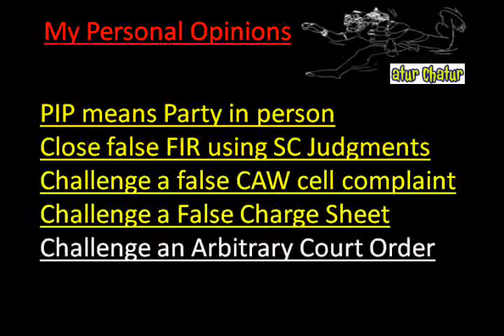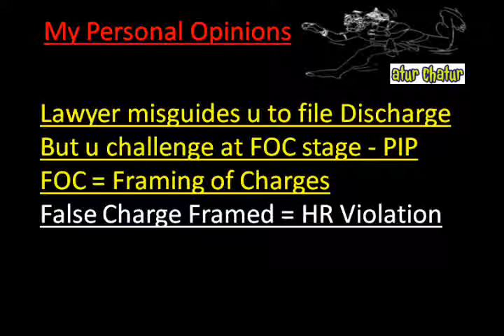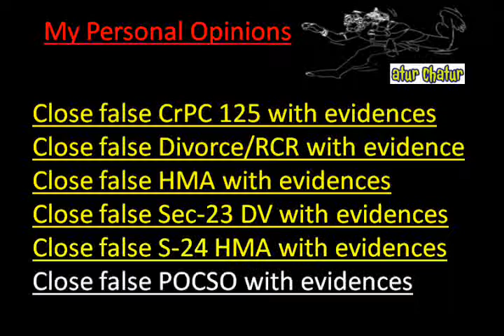Tiruvottiyuru Top Lawyer NRI Legal Services Best Advocates Non Resident Indian Law Firm India